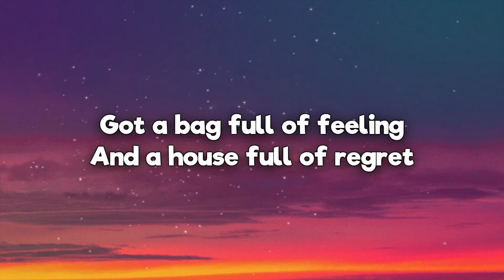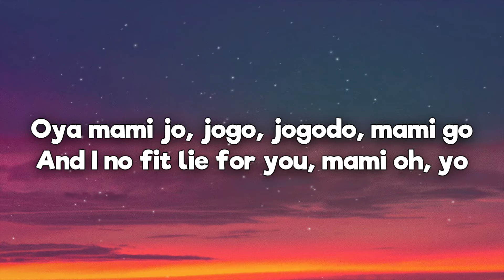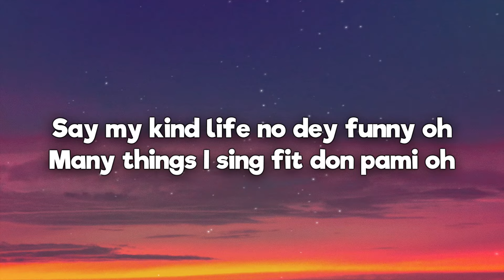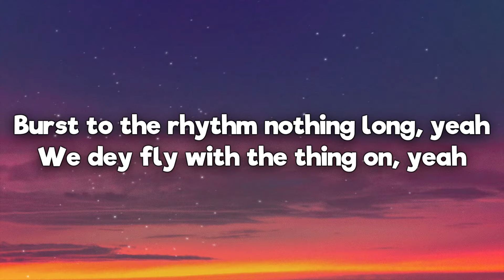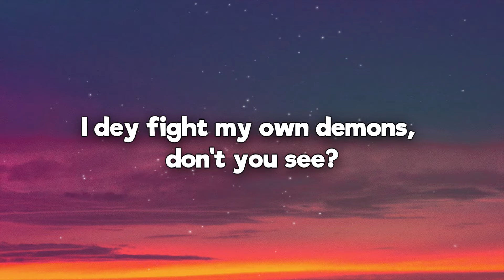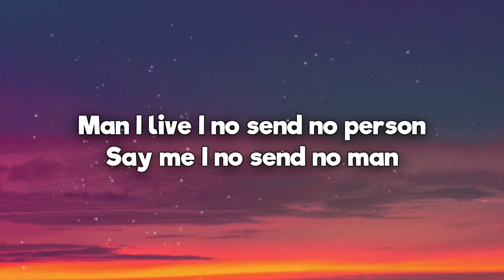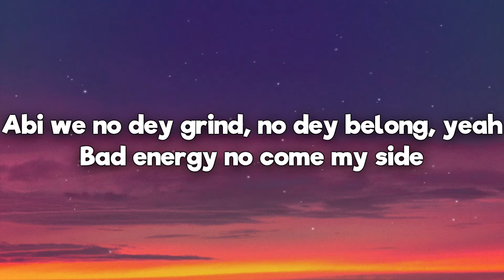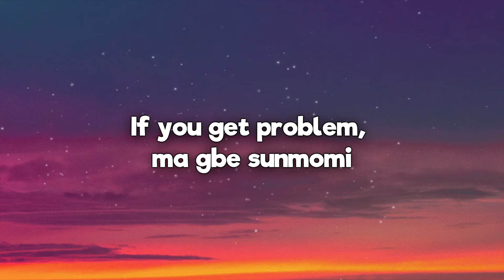Wizkid - 2 Sugar (Lyrics) ft. Ayra Starr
🎤 Lyrics: Wizkid - 2 Sugar (Lyrics) ft. Ayra Starr
Got a bag full of feeling
And a house full of regret
This baggage is conflicting, no plane, don't mean to digress, hmm
I wanna know what's the reason why you moving slow?
As you move no dey cross my lane

[Chorus: Ayra Starr]
Shori nonsense, ma gbe sunmomi
Ma gbe sunmomi
If you get problem, ma gbe sunmomi
Ma gbe sunmomi
I dey fight my own demons, don't you see?
Don't know, don't you see?
Ma gbe sunmomi

[Verse 2: Wizkid]
Oya mami jo, jogo, jogodo, mami go
And I no fit lie for you, mami oh, yo
Kolo, kopami oh
And me no dey laugh when them try me oh
Say my kind life no dey funny oh
Many things I sing fit don pami oh
Big money man, nothing tiny oh
And me no dey take
You might also like
Everyday
Wizkid
Bad To Me
Wizkid
One Dance
Drake
[Pre-Chorus: Wizkid]
Man I fight my own demons, yeah
Keep the bad energy gone, yeah
Play with no time when you see us, yeah
We got the right energy on, yeah
Burst to the rhythm nothing long, yeah
We dey fly with the thing on, yeah
Abi we no dey grind, no dey belong, yeah
Bad energy no come my side

[Chorus: Ayra Starr]
Ma gbe sunmomi
Ma gbe sunmomi
Ma gbe sunmomi

[Verse 3: Wizkid]
If you live this kind life I don live, you go know
Man I live I no send no person
Say me I no send no man
I dey live my life on the low and e dey show
Steady ban cruise
[Pre-Chorus: Wizkid]

[Chorus: Ayra Starr]
Ma gbe sunmomi
Ma gbe sunmomi
Ma gbe sunmomi